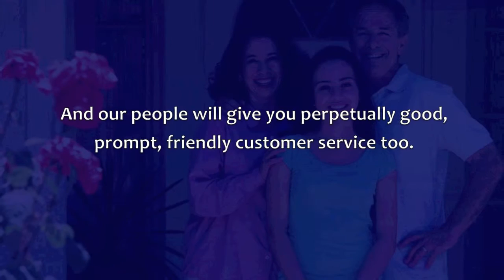Baltimore Equitable Insurance - Perpetually Good Homeowners Insurance